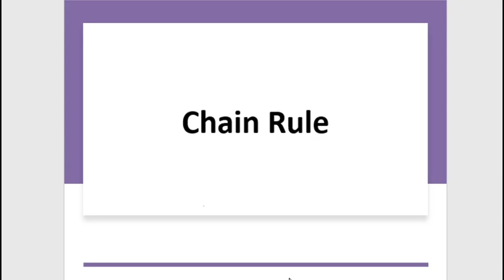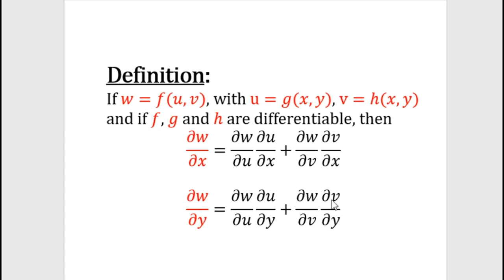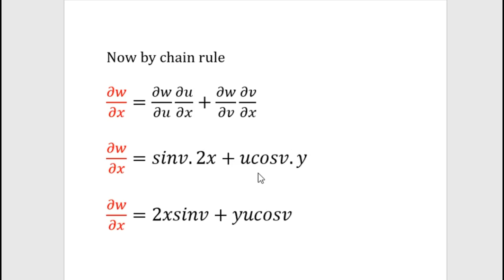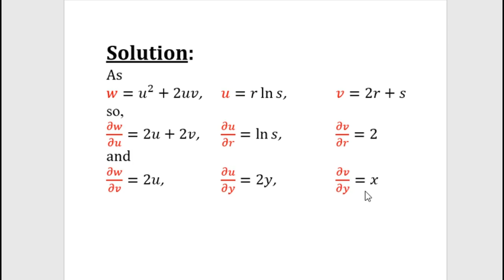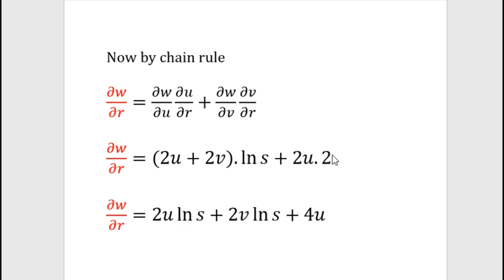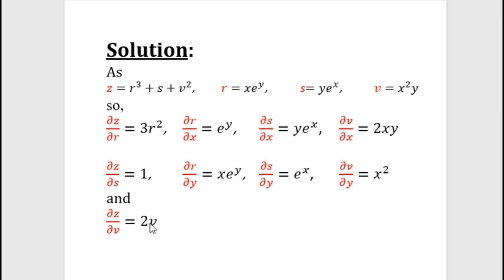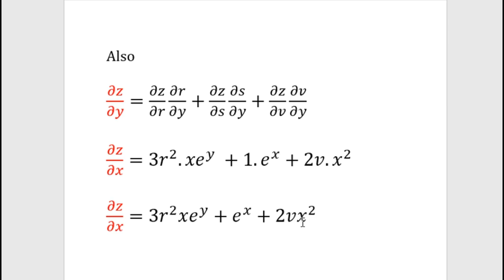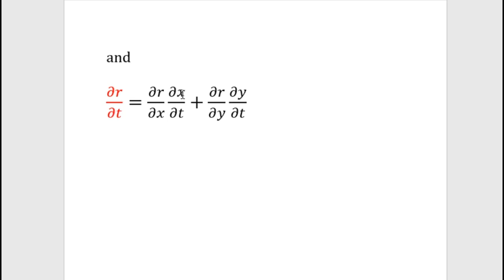CHAIN RULE (CALCULUS) EXE-12.5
Swokwoski(1994) 6th edition Exe No. 12.5, Q No. 1, 3, 5, 7

Chain Rule Calculus

Lecture by: Mr. Kamran